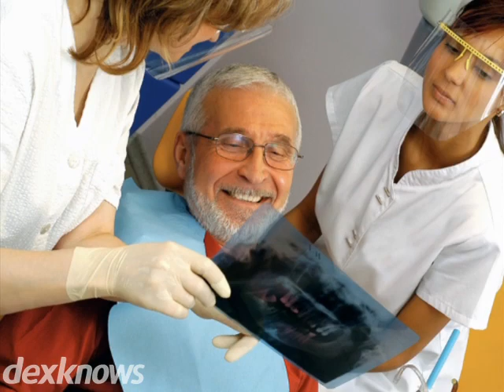RockPoint Dental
To get that smile youve always wanted, the caring staff at
RockPoint Dental is here for you. Using the latest in dental
techniques, well provide the best course of action to leave
your teeth fresh and bright. Bring that great smile back so
you can gain the confidence you deserve!